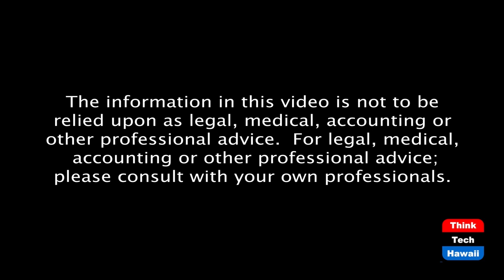WISF – WISF Scholarship Journey: Axis (Security Matters)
Because Security Matters.  The host for this episode is Andrew Lanning.  The guests for this episode are Elaine Palome, Antoinette King and Kerri Sutherland.

The Women in Security Forum Scholarship Committee Members and Awardees will recount their experiences from the 2020 campaign.